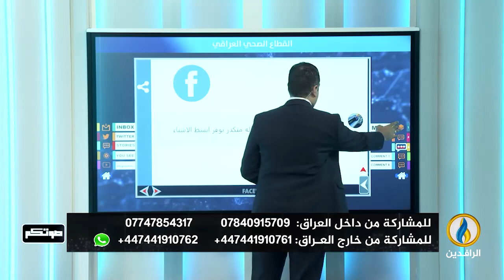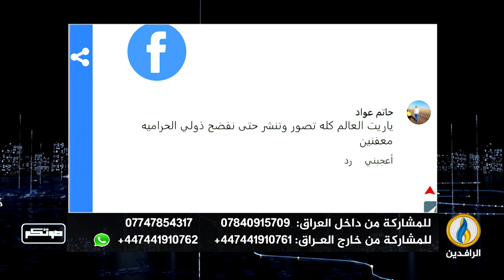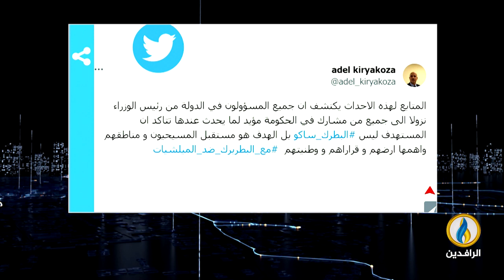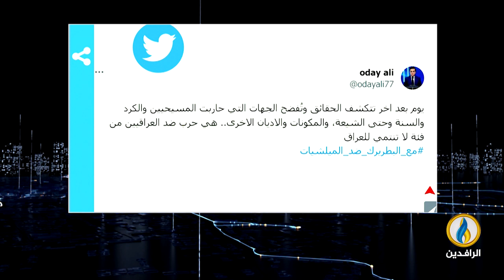صوتكم | 16 - 7 - 2023